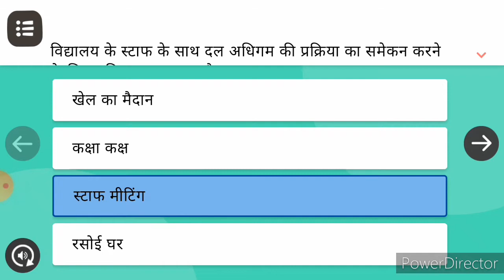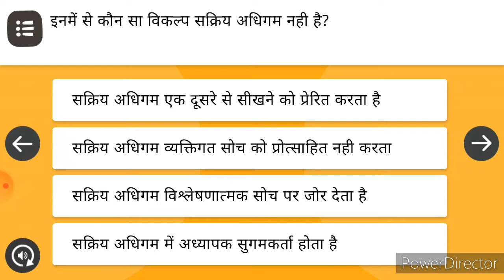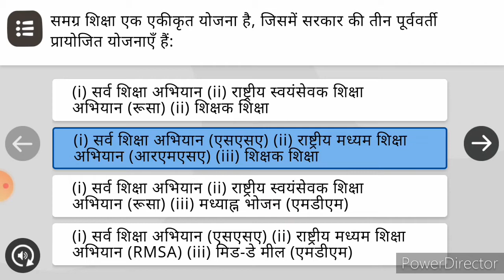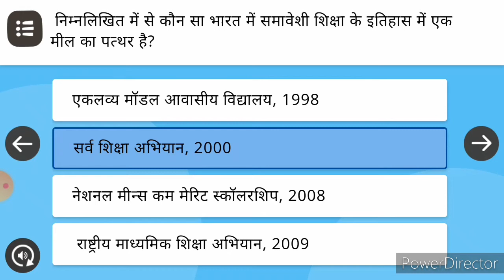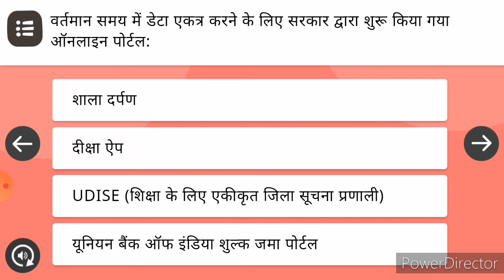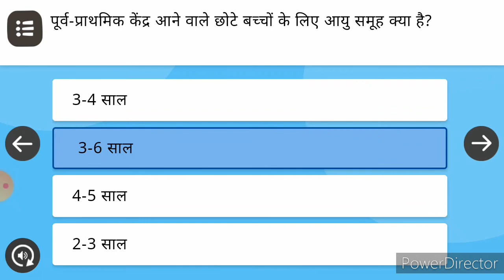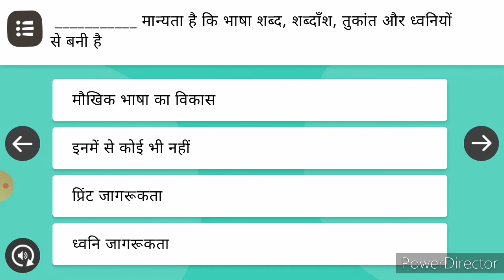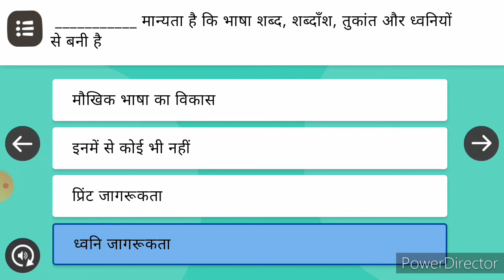module 13,14 and 15